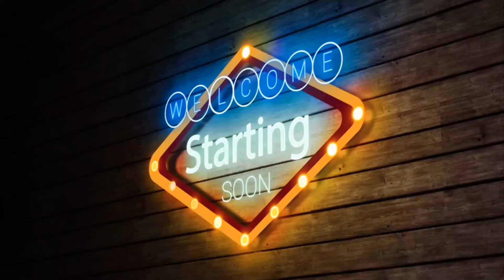How to draw an Eagle || step by step||easy pencil drawing 2024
howto draw an eagle
pencil drawing